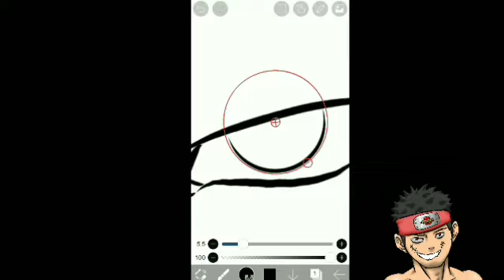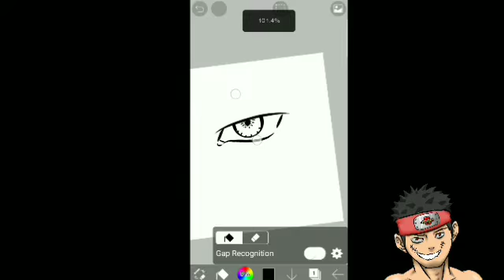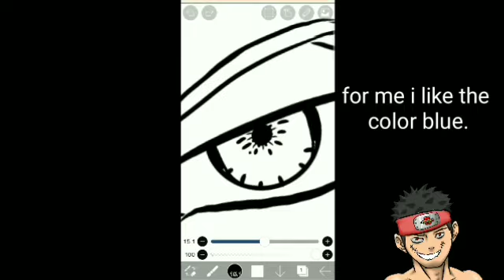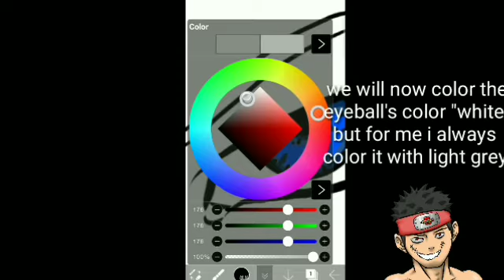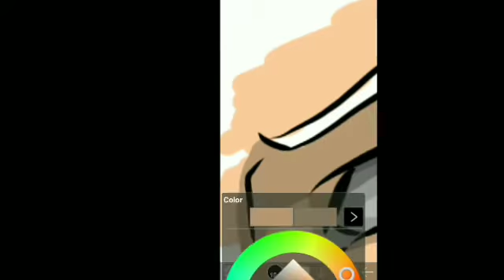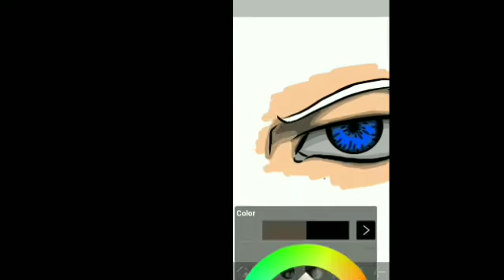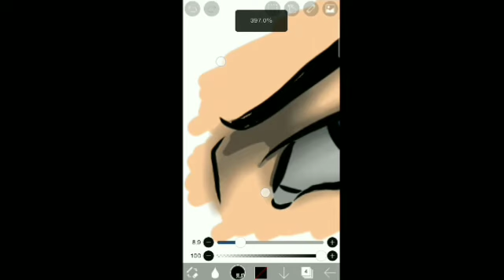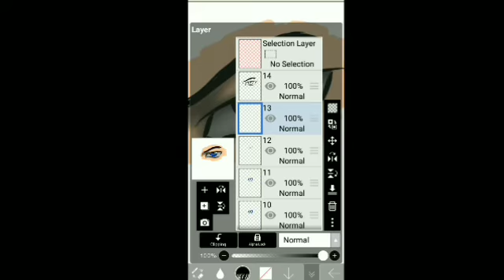How to easily Draw Male Eye| EASY | Pitx art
Learn and draw something cool today!

today i am going to teach you guys how to draw a good looking and cool anime eye. in this tutorial i will teach my methods and my own way of drawing an eye.

my goal is to make my subscribers entertained and give them some knowledge about drawing.